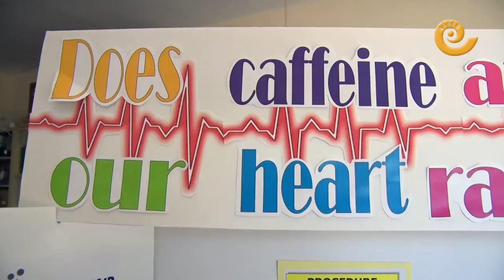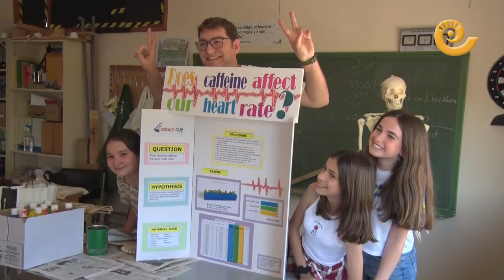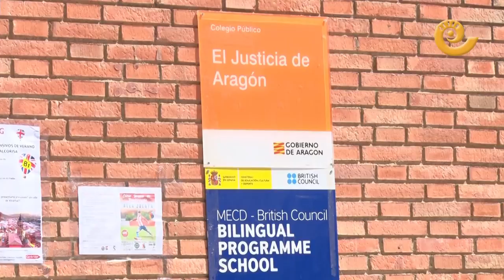Tres jóvenes alcorisanas estarán en la final nacional de "Ciencia en Acción"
Tres jóvenes alcorisanas representarán a Aragón en la final nacional Ciencia en Acción 2019. Han elaborado un proyecto en inglés sobre los efectos de la cafeína en el cuerpo humano.